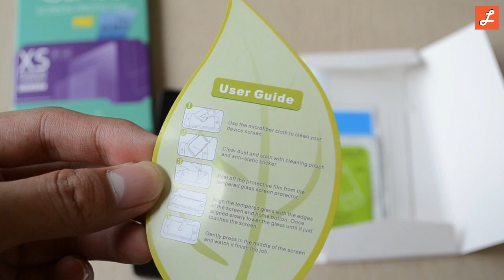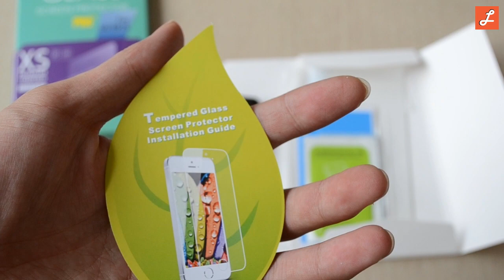[L's Channel] Hướng dẫn dán miếng dán kính cường lực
Mua miếng dán kính cường lực cho màn hình tại iProtect